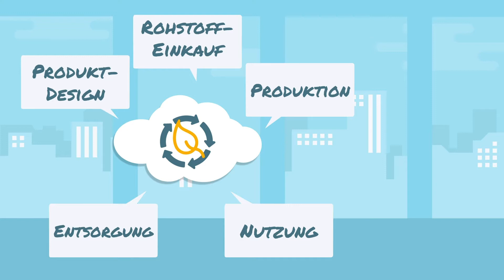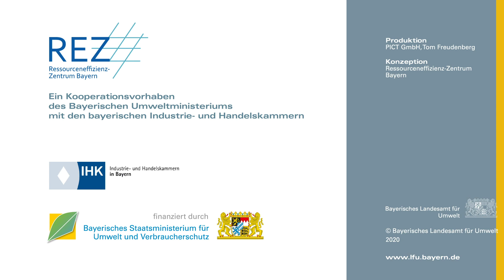Integrierte Produktpolitik - Nachhaltig wirtschaften vom Erz bis zur Entsorgung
Unternehmen sehen einen effizienteren Umgang mit Rohstoffen und Materialien häufig als große Hürde. Der Film des Ressourceneffizienz-Zentrums Bayern (REZ) zeigt, wie das Konzept der Integrierten Produktpolitik (IPP) ihnen dabei hilft.